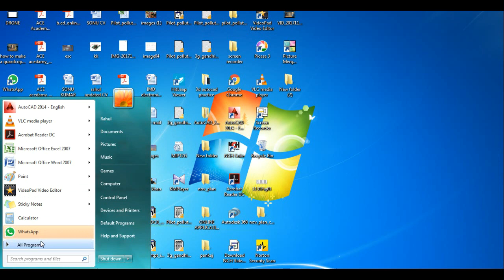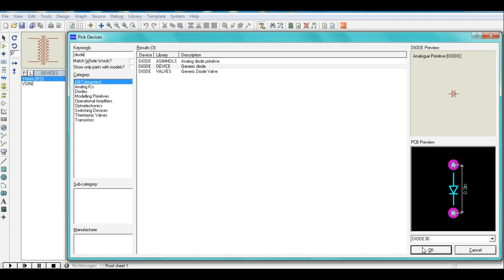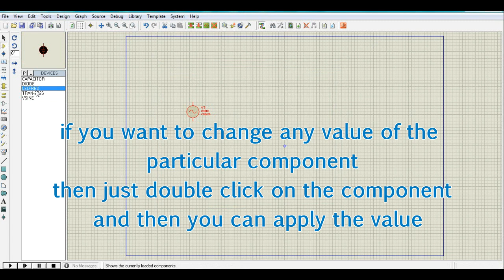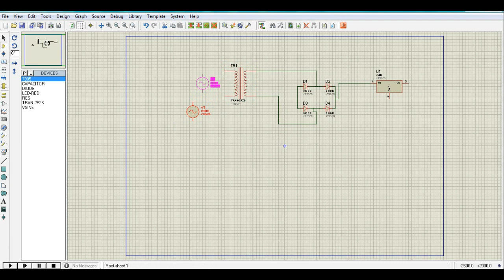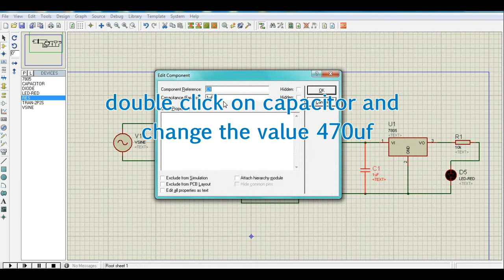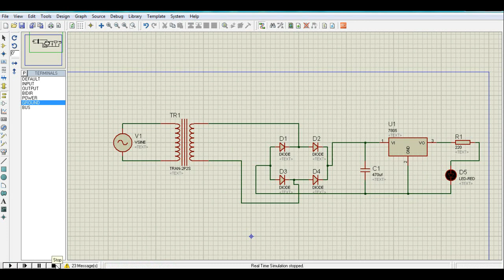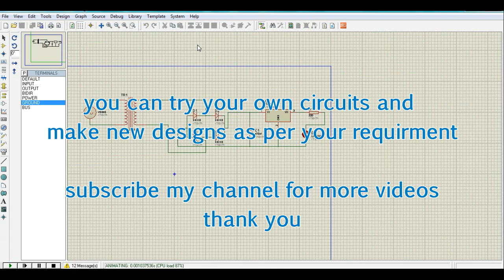How to design a simple PCB I Simple Circuit design I simulation 2d I analog circuit design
Draw a Simple Circuit Design & Simulation using Proteus v.7
select all components,place it on the screen,give the connections,simulate the circuit.